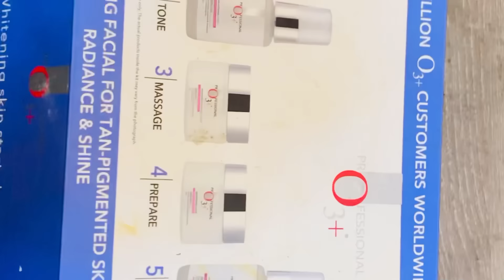kalia ji huye gusaa jab kiya facial watch full vlog